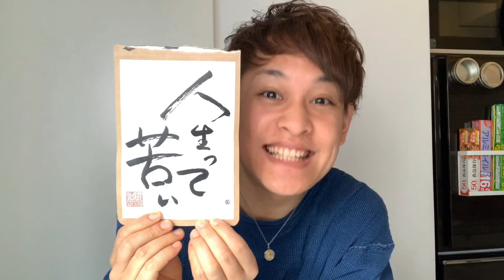【初投稿】質問コーナーのフリして彼女に世界一苦いお茶を飲ませてみた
初投稿でしたが、完成した動画見せたら彼女も怒りながら喜んでました笑
そのうちちゃんと質問コーナーも開催します！

彼女の寝相が悪すぎる

【SHOWROOM】
アヤカのayabana